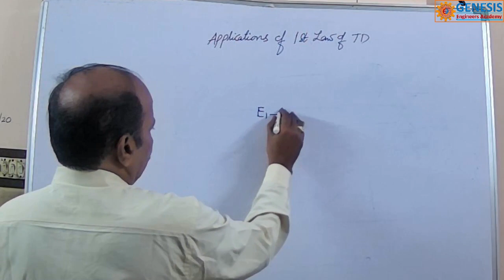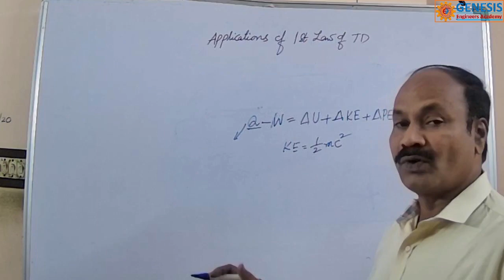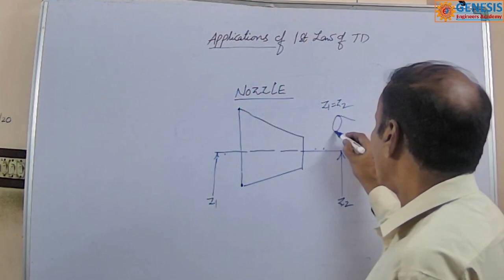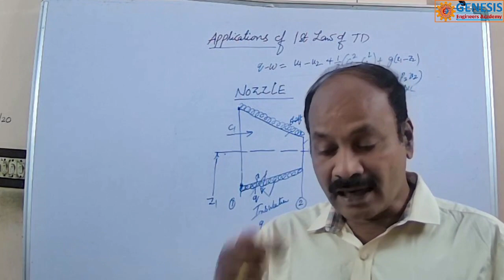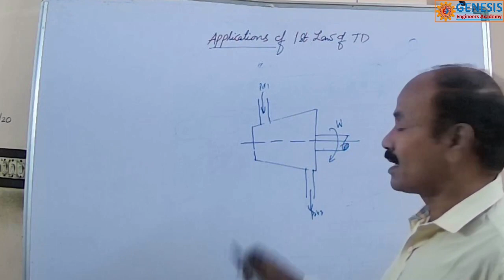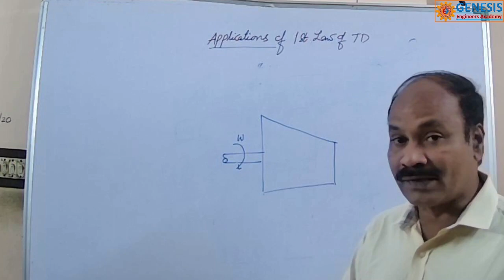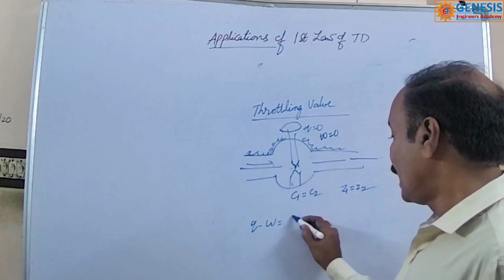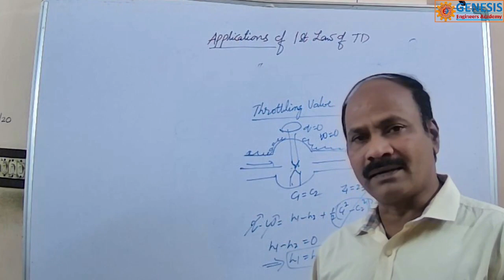Applications of First Lawof Thermodynamics in Telugu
తెలుగు లో Live classes  for polytechnic STUDENTS |B.Tech
AP | Telangana